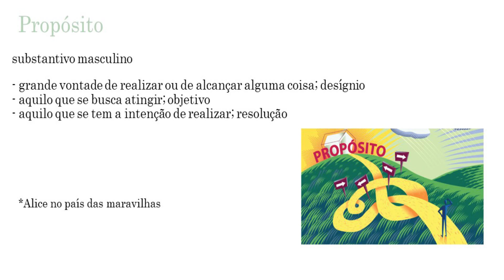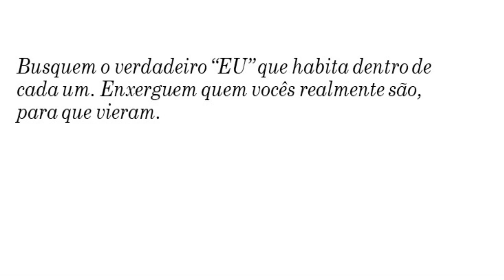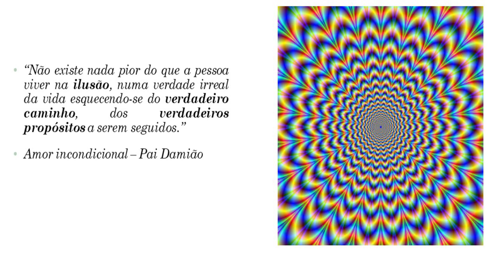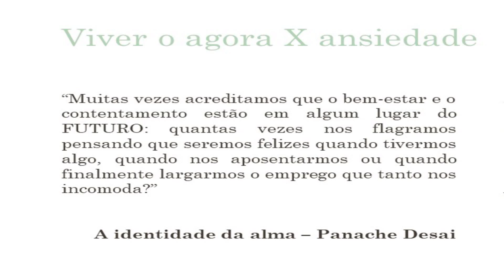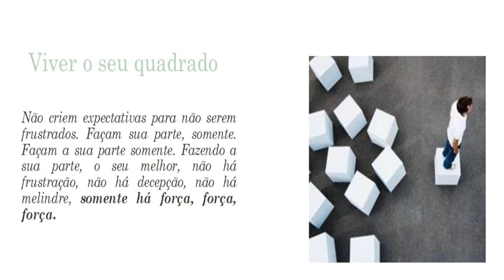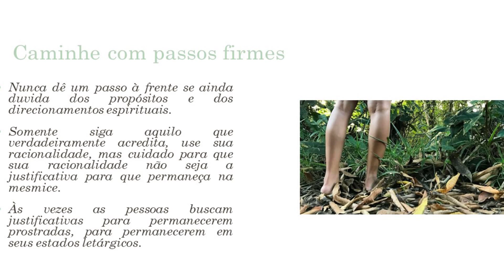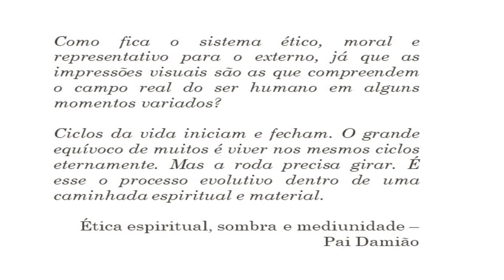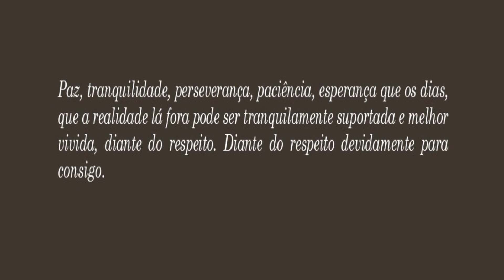ACREDITAR NO PROPÓSITO DA VIDA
Quem é você? Há quanto tempo não ouve o seu interior? Por quanto mais a ansiedade, as expectativas e frustrações vão te impedir de entrar em conexão com o seu verdadeiro propósito ?
A apresentação, feita por Thayane Andrade, nutricionista e voluntária do Águas de Aruanda,  foi baseada em textos de um dos mentores da casa,  Pai Damião e traz reflexões sobre o rumo da nossa existência e nos convida a sermos o autor principal do palco da nossa vida.